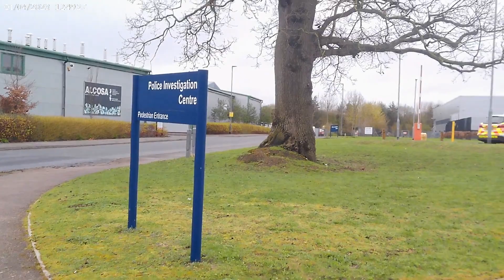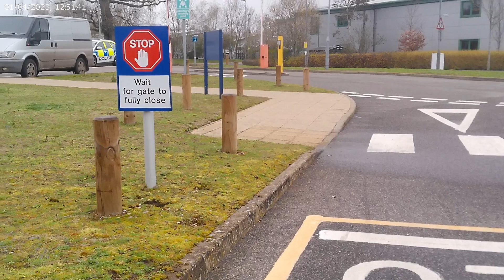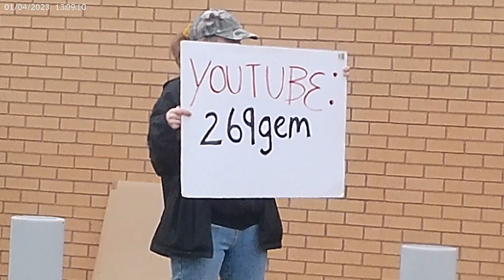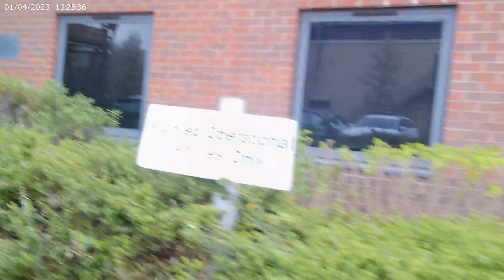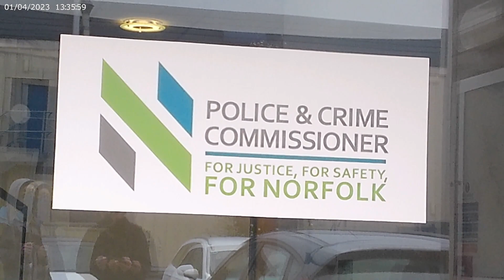Wymondham PIC Protest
With @MisterAuditor @Krazyjakeuk @smacksalad in support of @269gem9 and @269Jam